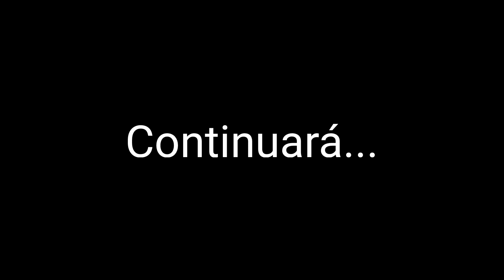Día 8. Así quedó la casa con luz instalada de doña Corina y don Manuel ¿Se les amueblará?